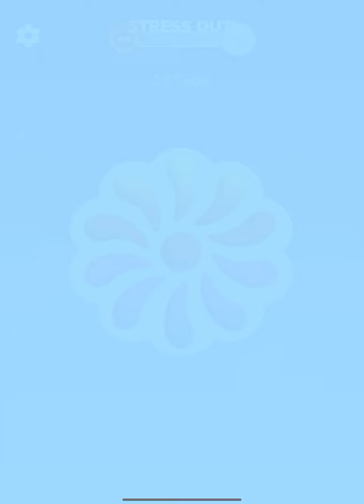Pop Us 👩‍❤️‍👩❤️‍🔥🔥 Very Satisfying And Relaxing ASMR Sounds Gameplay